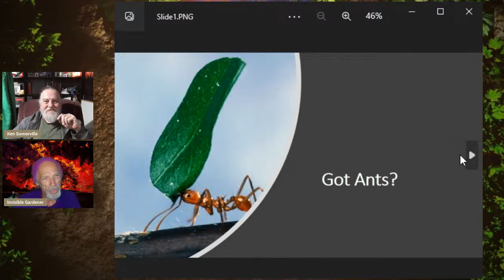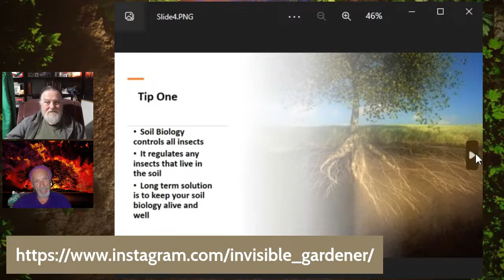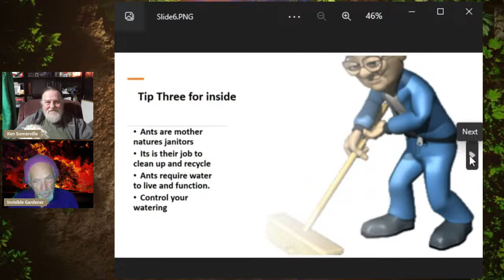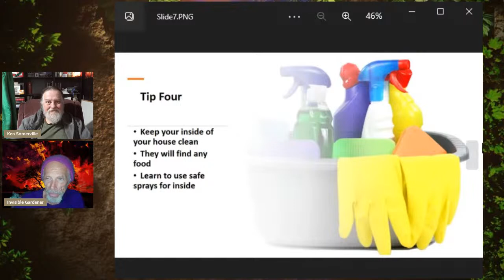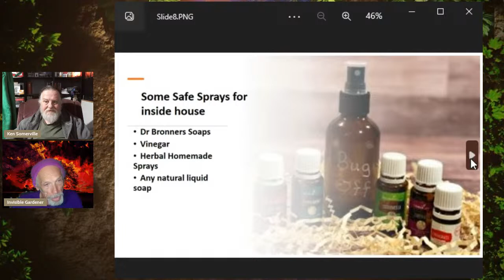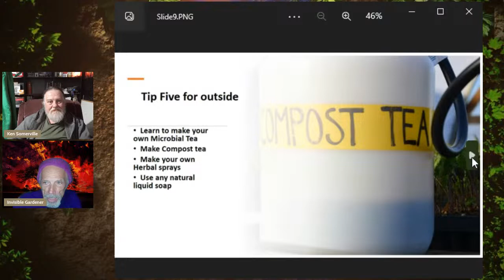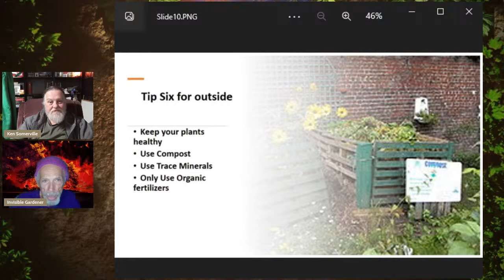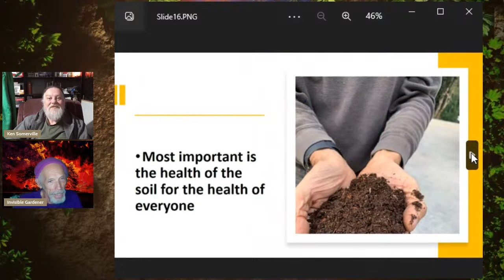Natural ant control part 1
Got Ants? Get help now
on Its The Biology live stream